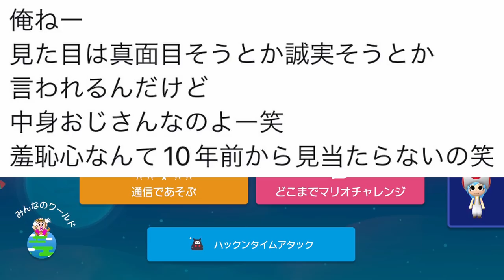20秒以内に全てのクリボーを倒す1-1が難し過ぎてヤバいwww マリオメーカー2